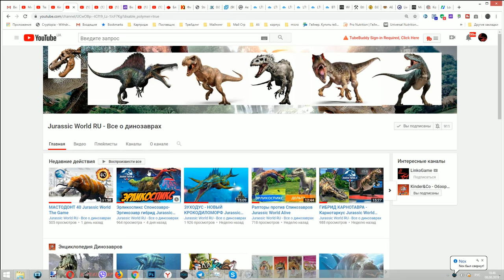СЕГНОЗУХ против МЕТРИАФОДОНА Jurassic World The Game